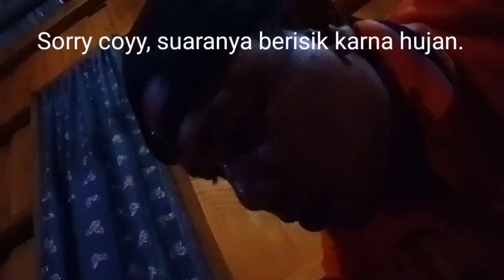Menikmati Sashimi Tuna Dengan Bumbu Seadanya. Ala Suku Bajau Langara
Diunggah, Tanggal 13 Februari 2021

Coyy, vlog kali ini saya ingin berbagi pengalaman menikmati sashimi tuna ala suku Bajau. Ikan mentah merupakan salah satu makanan paforit suku Bajau. Dengan menggunakan bumbu seadanya, ikan mentah atau sashimi itu akan terasa nikmat.

Saat sedang berburu ikan di laut, nelaya Bajau hanya membawa bekal Ubi, Kasuami, atau nasi saja. Kemudian membawa jeruk dan cabe saja sebagai penyedap rasa ketika menyantap ikan mentah di laut.